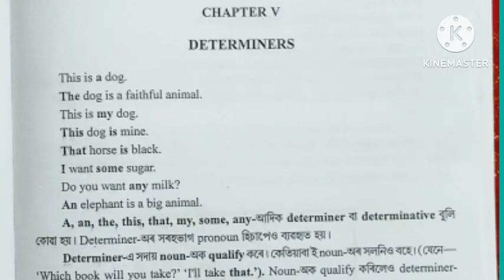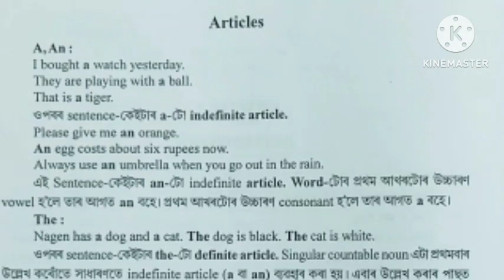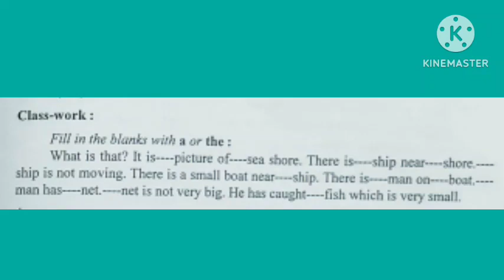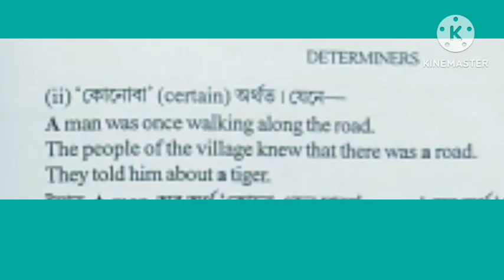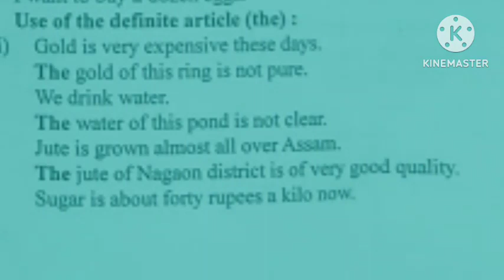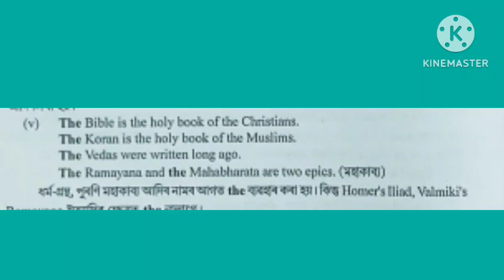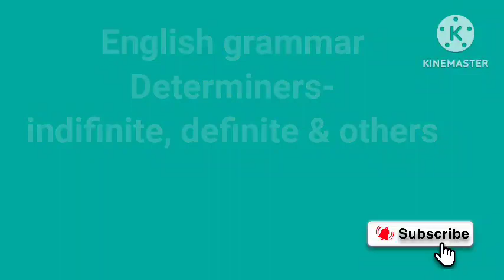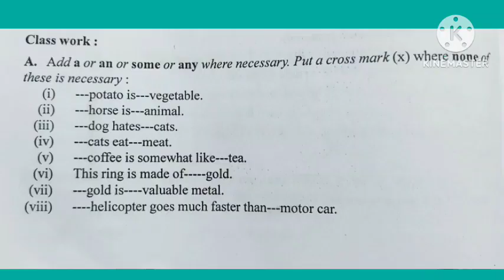Determiners For Competitive Exam // Articles //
ADRE, Competative Exam, Assam Competitive Exam,Determiners are used to identify things in further detail. To take the dictionary definition, they are modifying words that determine the kind of reference

EducareNE (Educare North East) is a high quality youtube channel that provide you quality content of different exams like Assam Direct Recruitment Exam, Assam TET, CTET, APSC, ADRE, SSC, ASSAM POLICE, RRBs, BANKS, GD, CURRENT AFFAIRS AND MANY MORE. Moreover you can find classwise subject from class I - XII. EducareNE @EducareNE
Assam year book 100 MCQ Assam year book 2023 all questions answered.